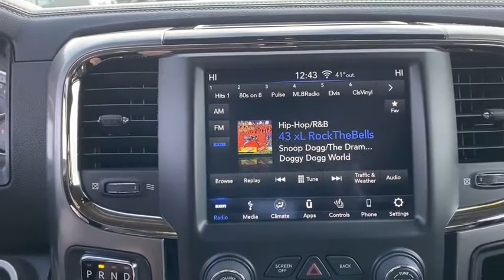2018 Ram 1500 Milwaukee, Kenosha Racine Waukesha, Franklin, Wisconsin R210148A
Bright White Clearcoat Used 2018 Ram 1500 available in Racine, Wisconsin at Palmen Chrysler Dodge Jeep. Servicing the Milwaukee, Waukesha, Franklin, Kenosha, Wisconsin area.

*HARD TO FIND SPORT GROUP W/ PERFORMANCE HOOD AND DUAL EXHAUSTbr*UCONNECT 4C W/ 8.4 TOUCH SCREEN DISPLAYbr*HEATED LEATHER SPORT BUCKET SEATS AND STEERING WHEELbr*APPLE CAR PLAY AND GOOGLE ANDROID AUTObr *20 SEMI-GLOSS BLACK ALUMINUM WHEEL PACKAGEbr*CONVENIENCE GROUP FEATURING KEYLESS ENTER-N-GO, RAIN SENSITIVE WIPERS AND AUTOMATIC HIGH BEAM HEADLAMP CONTROLbr*FACTORY CLASS IV RECEIVER HITCHbr*LOCAL ONE OWNER WITH AN ACCIDENT FREE AUTOCHECK!!brbr3.21 Rear Axle Ratio, 4x4 Flat Black Badge, 8.4 Touchscreen Display, Apple CarPlay, Auto High Beam Headlamp Control, Black Exterior Truck Badging, Black Ram Head Tailgate Badge, Class IV Receiver Hitch, Cloth Bucket Seats, Cold Weather Group, Convenience Group, Engine Block Heater, Flat Black Ram 1500 Badge, Google Android Auto, Heated Seats & Wheel Group, Heated steering wheel, Keyless Enter-N-Go, ParkView Rear Back-Up Camera, Quick Order Package 26L Sport (DISC), Radio: Uconnect 4C w/8.4 Display, Rain Sensitive Windshield Wipers, Remote Proximity Keyless Entry, Sport Group, Sport Performance Hood, Wheels: 20 x 9 Semi-Gloss Black Aluminum, Winter Front Grille Cover. Odometer is 8820 miles below market average!brFor today's best price, contact Jessica at Palmen in Racine!